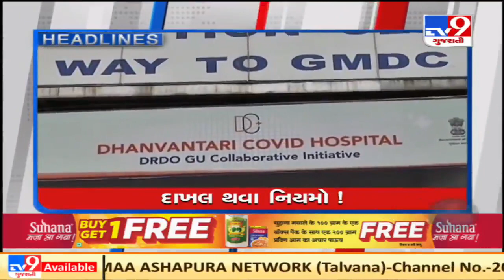Morning Briefing: Top Stories on April 29, 2021 | TV9News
Morning Briefing: Top Stories on April 29, 2021 | TV9News | D6